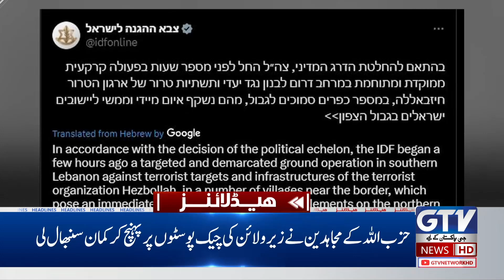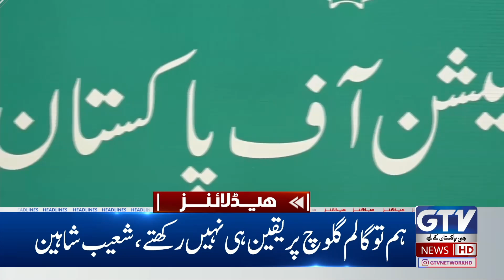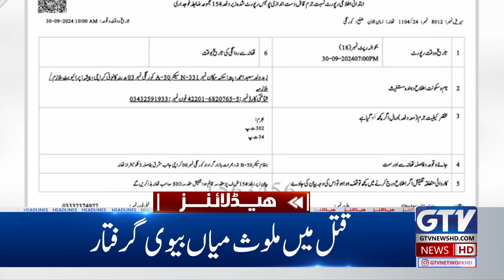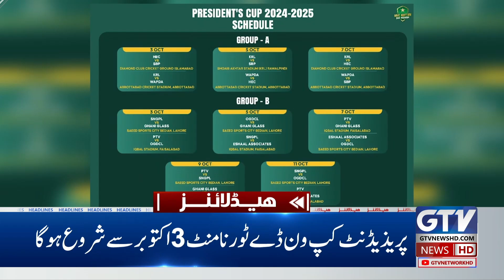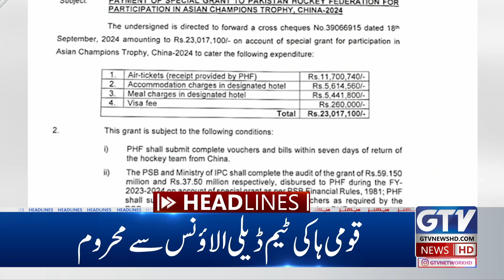Israel Bombards Syria After Lebanon | Middle East Crisis | 3 PM News Headlines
In today’s 3 PM news headlines, Israel has bombarded Syria following its recent attacks on Lebanon, further escalating the Middle East crisis. The conflict between Israel and Hezbollah continues to intensify, with strikes now extending into Syrian territory. This video provides the latest updates on the situation, including key military actions, reactions from regional leaders, and the broader implications for the Middle East. GTV News brings you exclusive coverage of these developments, with insights into how this conflict could shape the geopolitical landscape.

صہیونی ریاست آپے سے باہر ۔۔ غزہ کے بعد لبنان پر وحشیانہ بمباری۔ اسرائیلی زمینی فوج کی لبنان کی سرحد میں داخل ہونے کی کوشش، کولابارڈر پر پہلا حملہ۔۔ اقوام متحدہ کی امن فورس اور لبنانی فوج بھاگ نکلی ۔